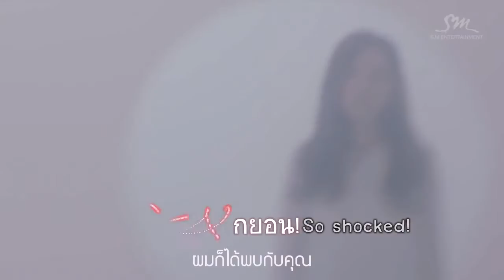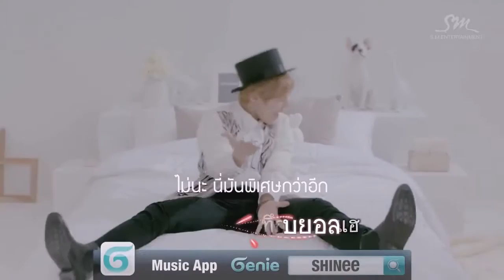[Karaoke] Why So Serious - SHINee [Thaisub]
นี่ก็ของเก่าอัพใหม่55555555